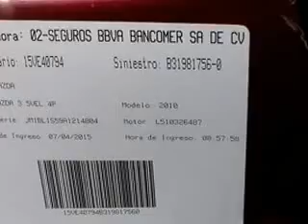SUBASTASMA MAZDA, MZ3 SPORT 2010